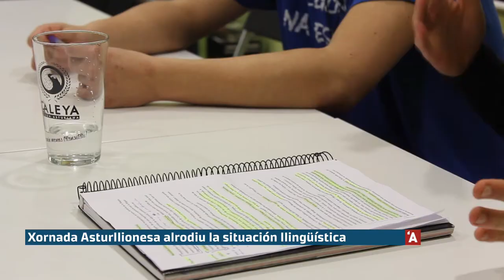Xornada Asturllionesa al rodiu la situación llingüística